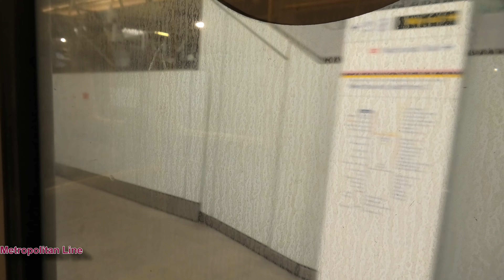Metropolitan & Hammersmith & City Lines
Quick Onboard Journey On the Metropolitan Line

1.Metropoltian Line S8 Stock 21099
2. Hammersmith & City Line S7 Stock 21538
3. Hammersmith & City Line S7 Stock 21552

Timestamps

00:10 Intro
00:52 Metropolitan Line
02:45 Hammersmith & City Line

© X2K9